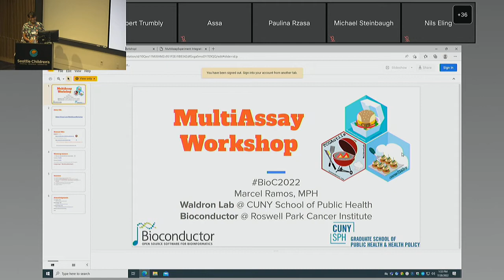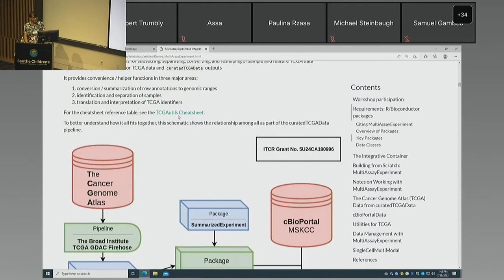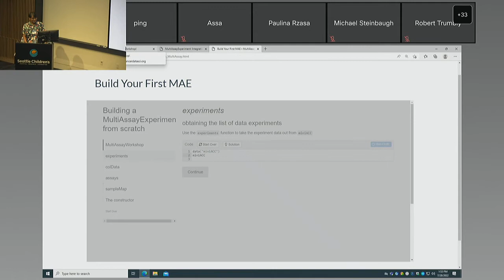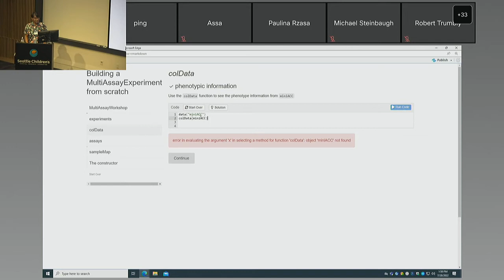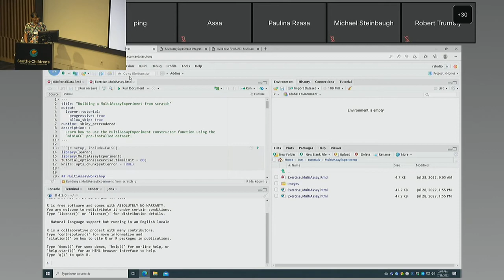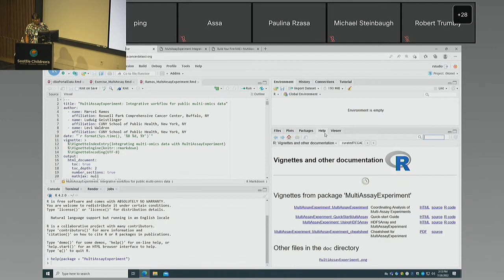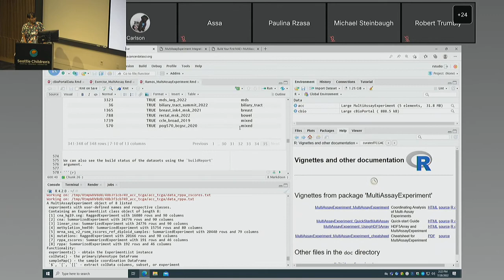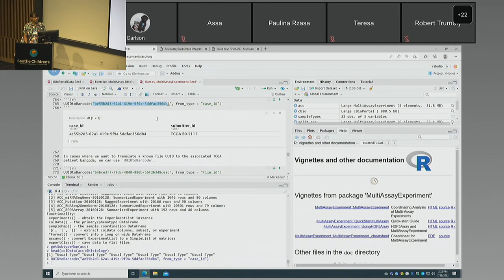Part 1: Multi-omic Integration Of Cbioportal And TCGA Data With Multiassayexperiment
Marcel Ramos, Research Associate at the ISPH, Adjunct Lecturer at the CUNY SPH, and member of the Bioconductor core development team, gave a workshop at the BioConductor Conference 2022. Ramos’ workshop was on Multi-omic Integration Of Cbioportal And TCGA Data With Multiassayexperiment.

From the Bioconductor Conference 2022

Author(s): Marcel Ramos, Levi Waldron, Ludwig Geistlinger

This workshop demonstrates how to leverage public multi-omics databases, such as the cBioPortal and The Cancer Genome Atlas (TCGA). Workshop participants are given an overview of the `cBioPortalData`, `curatedTCGAData`, and `terraTCGAdata` (experimental) data packages. It introduces users to minimal data management with `MultiAssayExperiment` and `TCGAutils`, packages that organize and manage multi-omics datasets. The workshop will provide participants with ways to improve the ease-of-use of TCGA data, and introduce them to common Bioconductor data classes including `SummarizedExperiment`, `MultiAssayExperiment`, and `RaggedExperiment`. The workshop will also demonstrate the experimental `terraTCGAdata` package for working with TCGA data on the AnVIL Terra platform, as well as, a review of updates to existing functionality in `cBioPortalData`, `MultiAssayExperiment`, and `TCGAutils`.

More Resources